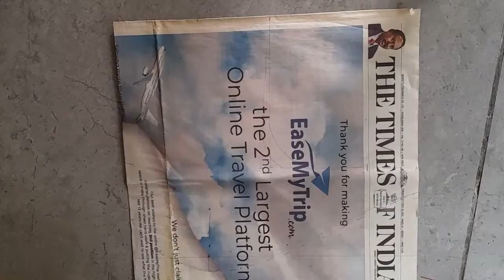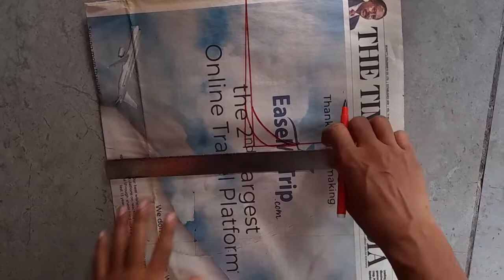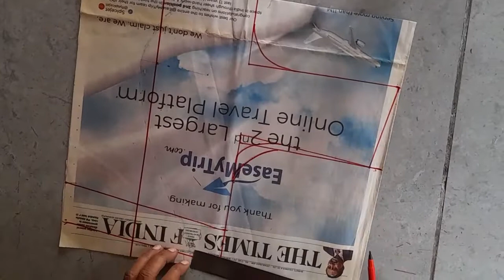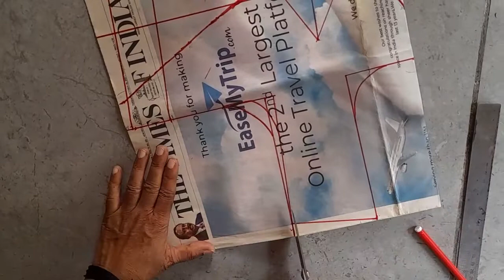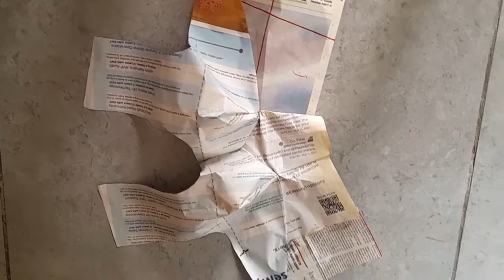How to Make a 42 Size Round Belt Blouse - the perfect layering piece!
round belt blouse cutting and stitching, round belt blouse,
round belt blouse ki cutting,
round blouse cutting kaise karen
round belt blouse cutting kaise hoti hai
round blouse cutting kaise karte hain